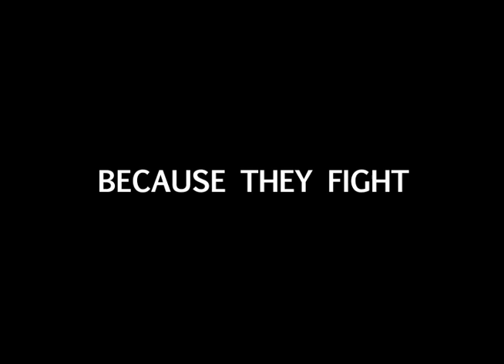FIGHT-The Movie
Tuesday October 6th is the long awaited release of FIGHT-The Movie.  If there is one movie that you must see if you truly desire to start living the life of your dreams...then your wait is almost over. FIGHT-The Movie shares 11 FIGHTing stories that will show you, in no uncertain terms, that no matter what has happened in your life to date, you can still live the one you once dreamed of.  Tuesday, October 6th.  Are you ready to FIGHT?  A % of all profits is going to the CFF (Cystic Fibrosis Foundation) to help fund the science to find  CURE!